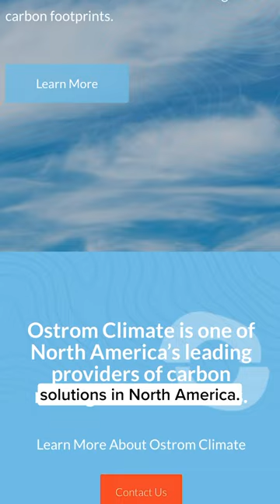Meet our Sustainability Analyst!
In 2018 we established a Sustainability Committee - an interdepartmental team of passionate individuals - to assess the environmental footprint of our activities, identify the most impactful opportunities for improvement, and create a long-term sustainability strategy.

Along with our internal Sustainability Analyst, this group has helped to pave the path to making Fungi Perfecti and Host Defense® CLIMATE POSITIVE!

climatepositive offsetters ostromclimate sustainabilitygoals offsetting *These statements have not been evaluated by the Food and Drug Administration. This product is not intended to diagnose, treat, cure or prevent any disease.